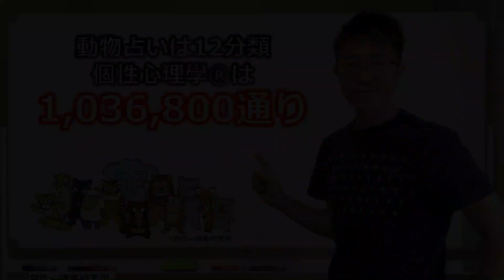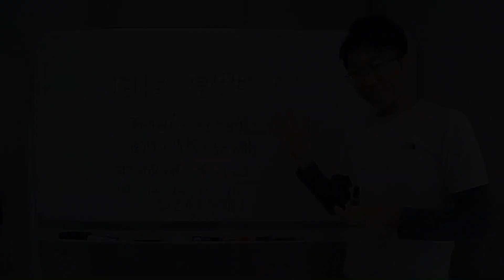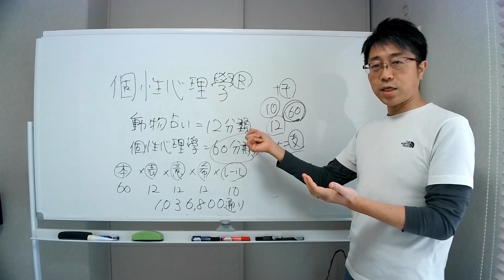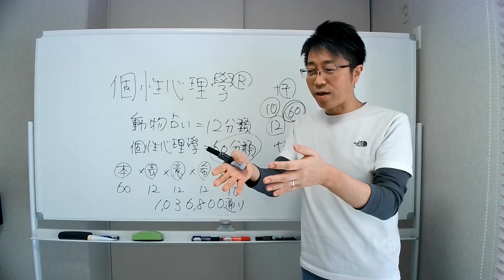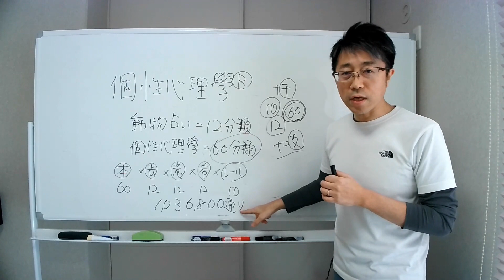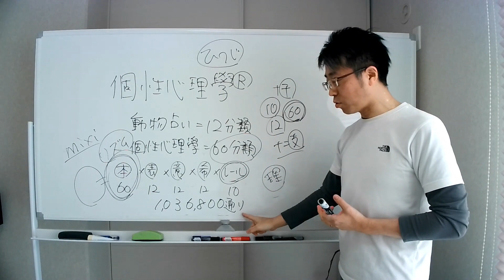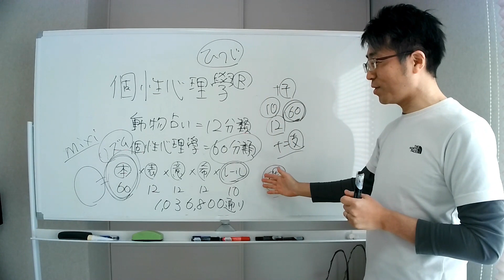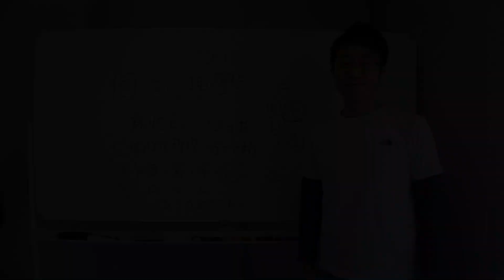《第401-1回》～差し替え版～動物占いは12分類！個性心理學は1,036,800通り（前回の動画、途中に音楽流れちゃってました）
個性心理學は人間関係を円滑にする実学です。
個性の違い、価値観の違い、考え方の違いをイメージ心理学の手法を用いて、面白く楽しく分かりやすく簡単に知ることが出来ます。

アキラメル～明らかに認めて受け入れる～

この考え方を知ったことで、人間関係から生まれるストレスが激減しました！
そして、「なぜ？自分はこんな人間なのか？こんな個性なのか？」を知ることが出来ました。
自分の中の「自己矛盾」の原因、否定的に見ていた個性すらも「自分の強み」であることが分かります。

自己肯定感を高めるのではなく、自己肯定することができる。
ぜひ一緒に学んで活用して、人間関係から来るストレスを無くして、自分らしい生き方を手にしていきましょう。

◆講座・個性診断・最新情報はLINE公式アカウントから。

◆LINEをご利用されていない方は以下のリンクから直接お申込みください。

個性診断・セッションはこちら（半額キャンペーン中！）

オンラインサロンについて

◆初めての著書のお買い求めはアマゾンから◆

2020年3月発売
部下のキャラを知って伝えたいことを100%伝える
職場コミュニケーション術